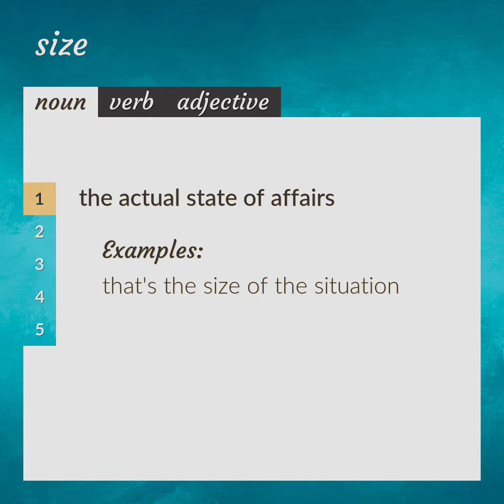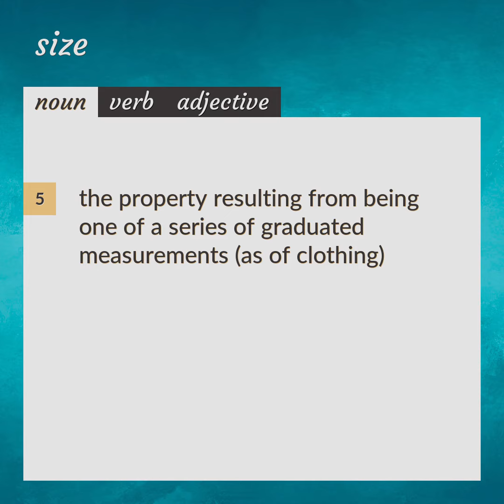Sizes | meaning of Sizes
What is SIZES meaning?